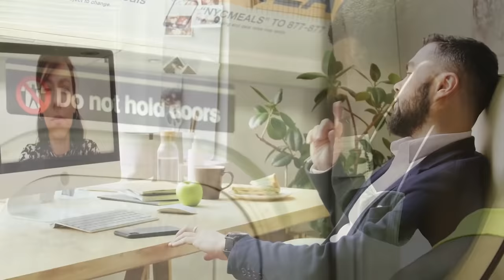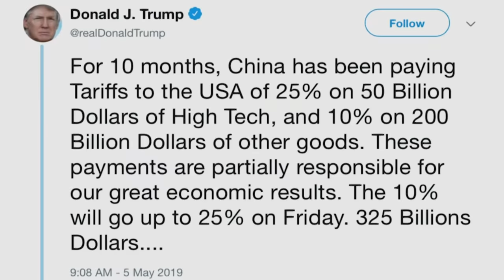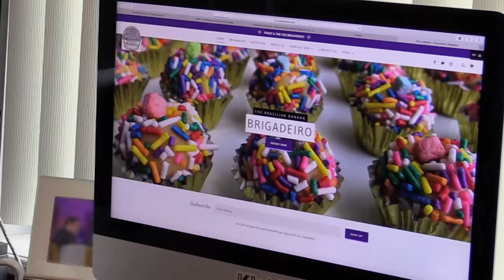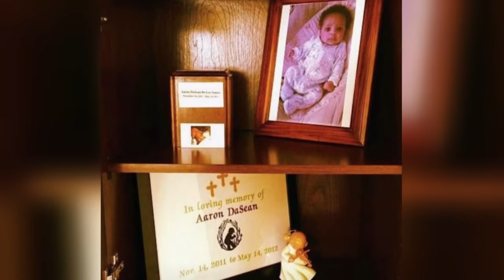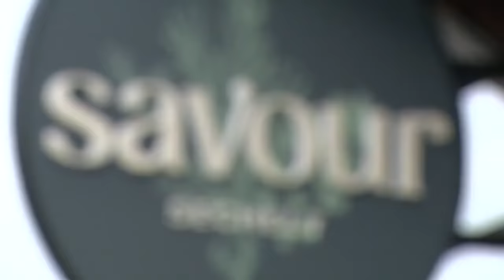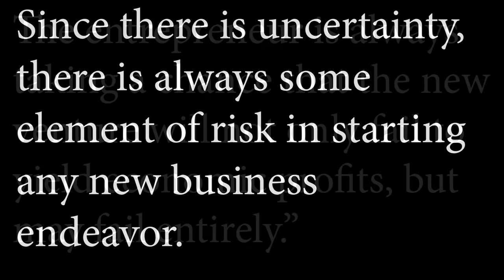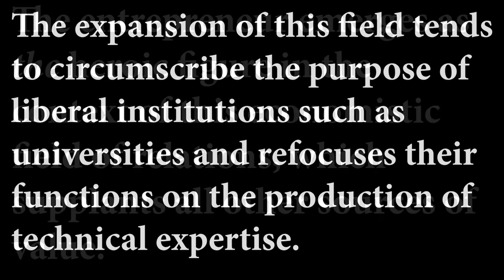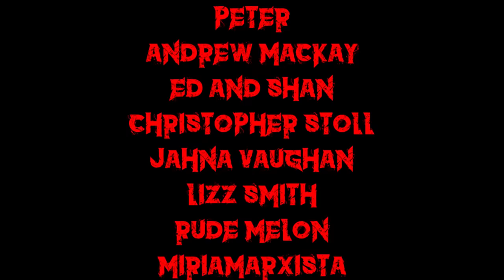I Quit & the Role of the Entrepreneur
Who does and who doesn't get to quit their jobs?
The song at the end is a cover of the song Rot by Pup

Most of the analysis at the end comes from "The Entrepreneur as Hero?" by  Joseph J. Pilotta, chapter 4 in the book "Neoliberalism, Economic Radicalism, and the Normalization of Violence"